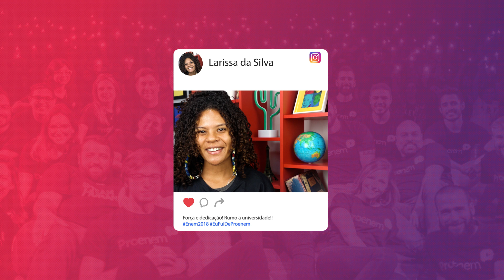LARISSA DA SILVA | APROVADA EM ADMINISTRAÇÃO - UFRRJ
A Larissa foi nossa aluna em 2018 e hoje é estudante do curso de Administração na UFRRJ. Mais uma proaluna que só nos enche de orgulho! 😍

⚡ Assine o ProEnem agora e tenha acesso a todo o nosso conteúdo exclusivo